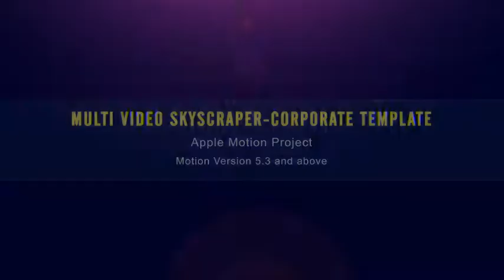Multi Video Skyscraper Corporate Template | Apple Motion Templates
Works with Apple Motion 5.3 and above,
A Full HD, 1920×1080, Apple Motion Template
A Fast energetic new style corporate broadcast Thematic Template
Works with Apple Motion 5.3 and above, No Plugins required
252 Video/photo placeholders
07 Text holders, 1 Logo placeholder
6 completely editable segments
Each segment can act as a standalone Template
100 % customizable, No Plugins required
Detailed Screenshot Help file included